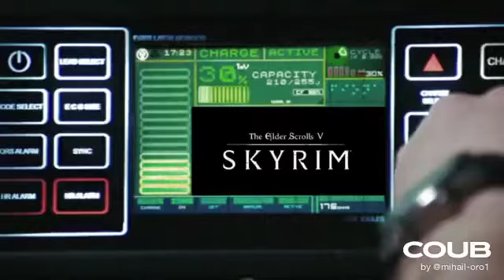Skyrim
Wake up.